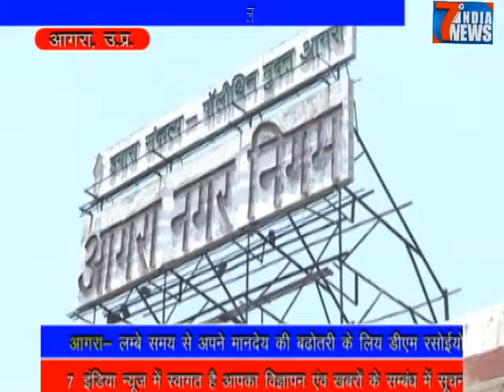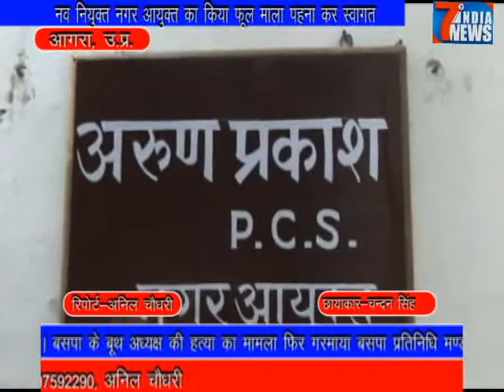नवागत नगरायुक्त करेगे समस्याओ का निधान ........